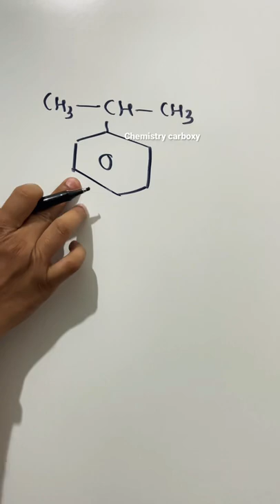IUPAC name of Cumene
iupac nomenclature of organic chemistry class 10 and 11 12

Cumene Cumene
 processIsopro
pylbenzeneCumene
 processIsopro
pylbenzeneCumene

 processIsopropylbenzene
Cumene process
cumene process
toluene
phenol
international union of pure and applied chemistry
iupac name
chemical

iupac ruleschemical
nomenclature
chemical nomenclature